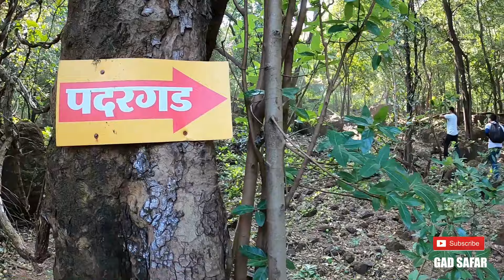पदरगड - गणेश घाटाचा रक्षक | PADARGAD FORT TREK | padargad # GoPro 8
You can purchase the products from mentioned below link, for the best trekking, hiking & climbing experience :-

A Film By : GAD SAFAR
Locations - पदरगड - गणेश घाटाचा रक्षक

Accessories -
GoPro 8 Black
Redmi note 7
Gorilla tripod

धन्यवाद..